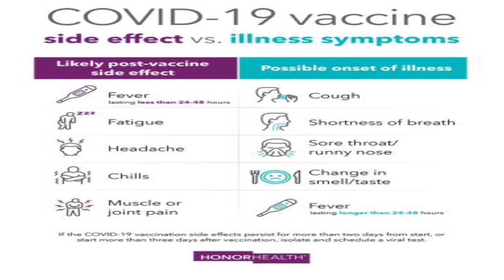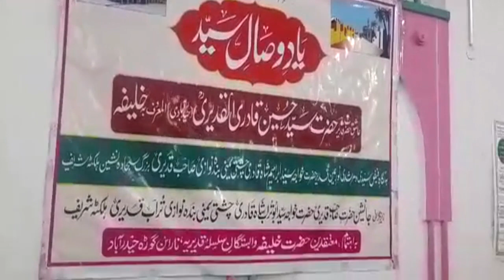Latest News and Updates @08:30 pm Bulletin at ||TNTNEWS|| 18-01-2023